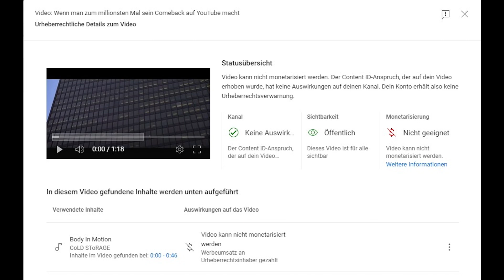Wenn man endlich den Drip hat